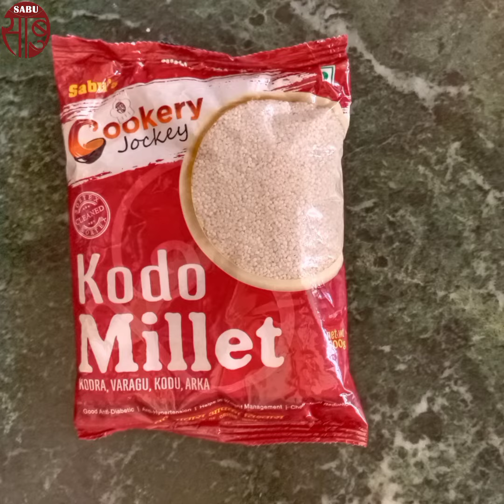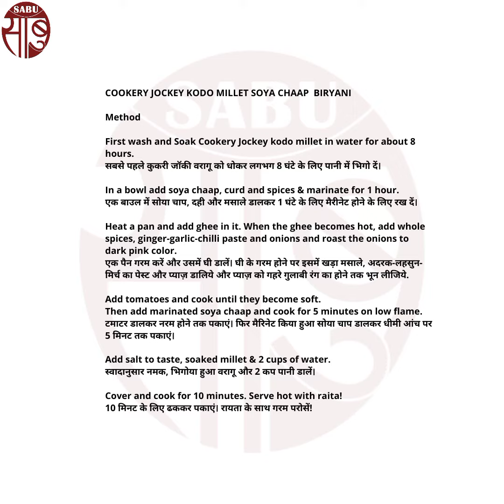Kodo Millet Soya Biryani Recipe| स्वादिष्ट कुकरी जॉकी कोदो मिलेट सोया बिरयानी रेसिपी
इस कुकरी जॉकी रेसिपी में, हम आपको पारंपरिक बिरयानी को एक रोचक रूप में प्रस्तुत करते हैं, जिसमें कोदो मिलेट और सोया चाप का उपयोग हुआ है। यह स्वादिष्ट और स्वस्थ शाकाहारी बिरयानी गुणवत्ता और स्वाद से भरपूर है।

COOKERY JOCKEY KODO MILLET SOYA CHAAP  BIRYANI

Ingredients
Cookery Jockey Kodo Millet - 1 cup
Soya chaap – 1/2 cup
Ginger - garlic - chilli paste 1 tbsp
Dhaniya - Jeera powder - 1 tbsp

Method

First wash and Soak Cookery Jockey kodo millet in water for about 8 hours.
सबसे पहले कुकरी जॉकी वरागू को धोकर लगभग 8 घंटे के लिए पानी में भिगो दें।

In a bowl add soya chaap, curd and spices & marinate for 1 hour.
एक बाउल में सोया चाप, दही और मसाले डालकर 1 घंटे के लिए मैरीनेट होने के लिए रख दें।

Heat a pan and add ghee in it. When the ghee becomes hot, add whole spices, ginger-garlic-chilli paste and onions and roast the onions to dark pink color.
एक पैन गरम करें और उसमें घी डालें। घी के गरम होने पर इसमें खड़ा मसाले, अदरक-लहसुन-मिर्च का पेस्ट और प्याज़ डालिये और प्याज़ को गहरे गुलाबी रंग का होने तक भून लीजिये.

Add tomatoes and cook until they become soft.
Then add marinated soya chaap and cook for 5 minutes on low flame.
टमाटर डालकर नरम होने तक पकाएं। फिर मैरिनेट किया हुआ सोया चाप डालकर धीमी आंच पर 5 मिनट तक पकाएं.

Add salt to taste, soaked millet & 2 cups of water.
स्वादानुसार नमक, भिगोया हुआ वरागू और 2 कप पानी डालें।

Cover and cook for 10 minutes. Serve hot with raita!
10 मिनट के लिए ढककर पकाएं। रायता के साथ गरम परोसें!

यह व्यंजन विधि आपको कैसी लगी, आपकी राय अवश्य लिखें, आपका स्वागत है ।
Our Products are available at all leading Kirana Stores all over India. In case of non-availability at your nearest store, You can also order our products to deliver anywhere in India,
You can send message or call between IST 11:00 to 16:00 Hours at: Whatsapp@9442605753